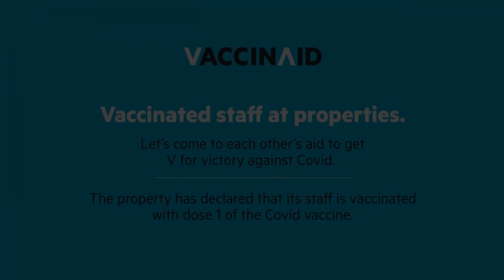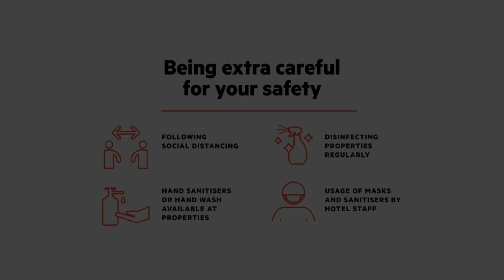OYO 24525 Hotel Country Lodge, Dharmsala, India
About Property:
Located 4.7 km from the famous Dalai Lama Temple, OYO 24525 Hotel Country Lodge operates a 24-hour front desk to assist guests at all hours. Free WiFi is available in public areas.
The comfortable rooms are fan-cooled and feature a cable TV and seating area. Each room provides a mountain and garden view. Featuring a shower, private bathroom also comes with free toiletries.
OYO 24525 Hotel Country Lodge is 3.3 km from the HPCA Cricket Stadium. The Chilgari Bus Station is just 1.2 km away, Pathan...
Property Type: Hotel
Address: Hotel Country Lodge, Ramnagar, District Kangra, Himachal Pradesh, 176215 Dharmsala, India
Searching For
1. OYO 24525 Hotel Country Lodge - Dharmsala - India
2. OYO 24525 Hotel Country Lodge - Dharmsala - India Address
3. OYO 24525 Hotel Country Lodge - Dharmsala - India Rooms
4. OYO 24525 Hotel Country Lodge - Dharmsala - India Amenities
5. OYO 24525 Hotel Country Lodge - Dharmsala - India Offers and Deals
Audio Credit:
Track Title: Reasons To Hope
Artist: Reed Mathis